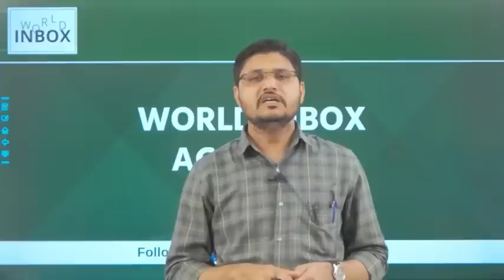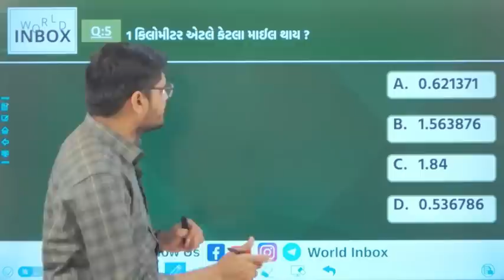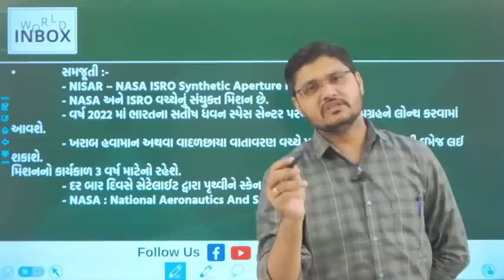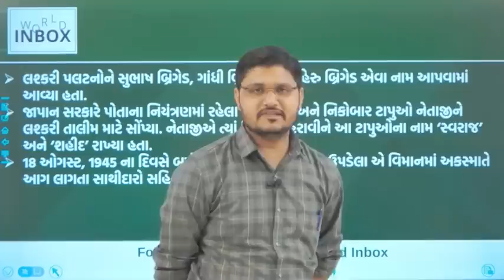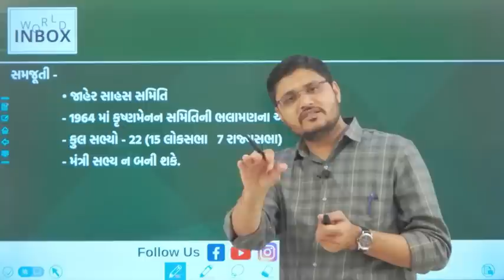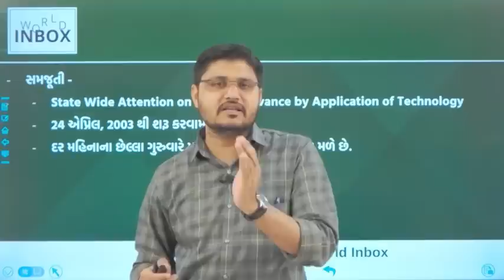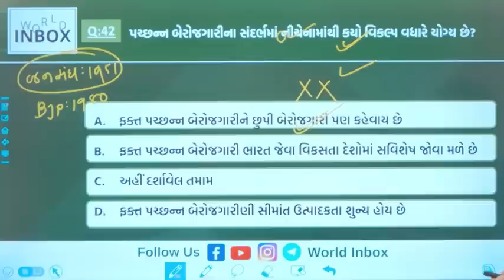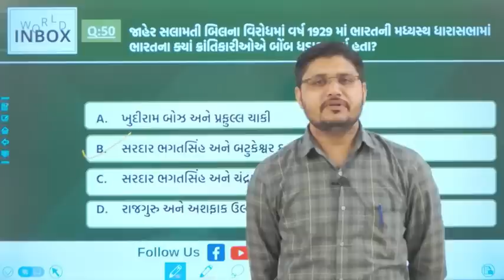2022 ના પૂછાયેલા પ્રશ્નો સમજૂતી સાથે | Darshan Raval Sir | Junior Clerk | Talati | PSI | Constable